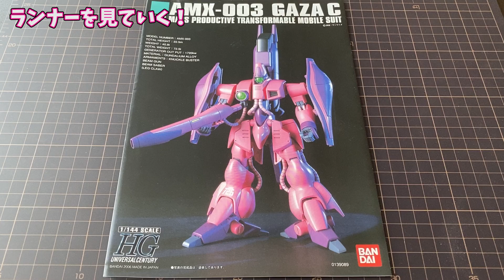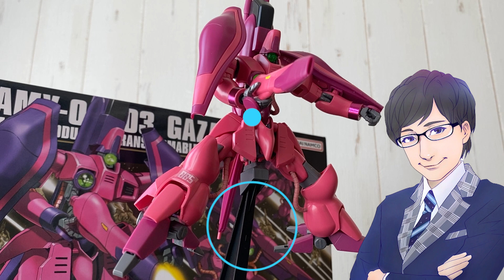【アクシズ】3回出撃すると空中分解する脆弱さ！ガザCをレビュー！【ネオジオン】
GAKIOのガンプラレビュー動画！

今回は機動戦士Zガンダムより

『HGUC 1/144 ガザC』を組みました！

まもなく来るGW…グリプスウイーク！ここはZ系ガンプラを作るしかねえ！まずはガザCでやんす！ハマーン機再販はいつです…？

ED曲
「Yuka Hiroki」様

GAKIOのTwitter⇩
＠GAKIOGUNDAM